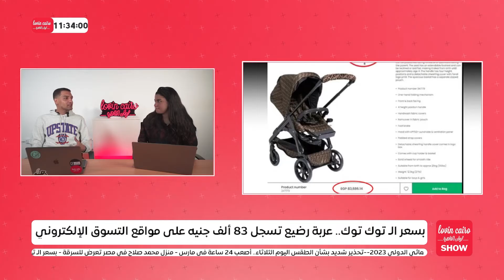Baby carriage records EGP83k pounds on online shopping websites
An e-commerce website sparked a great controversy on social media, after offering infant strollers for sale at prices that citizens have not heard of before.

أثار موقع تسويق إلكتروني، جدلا كبيرا عبر مواقع التواصل الاجتماعي، بعد طرح عربات أطفال رضع للبيع بأسعار خيالية لم يسمع المواطنون عنها من قبل.